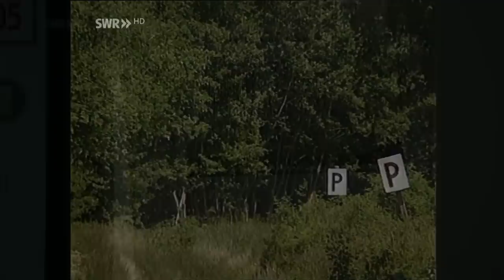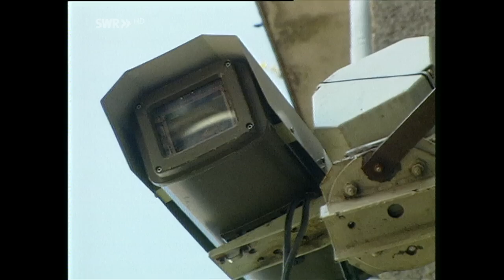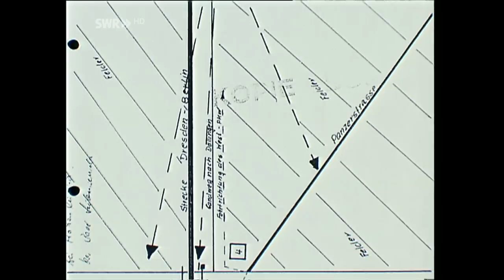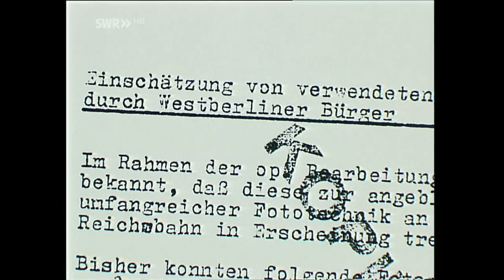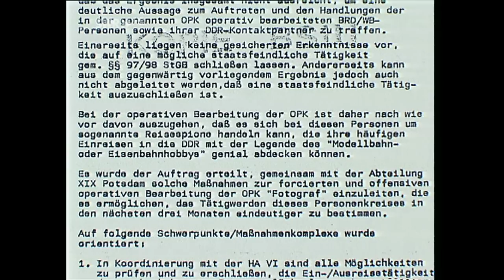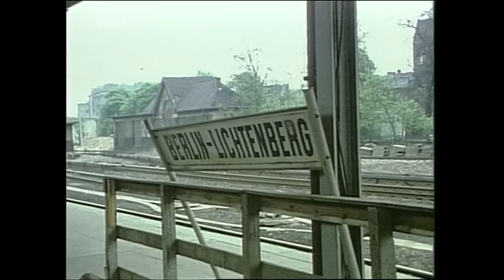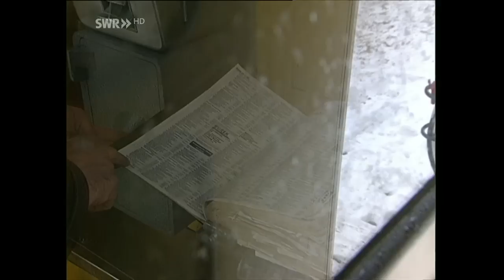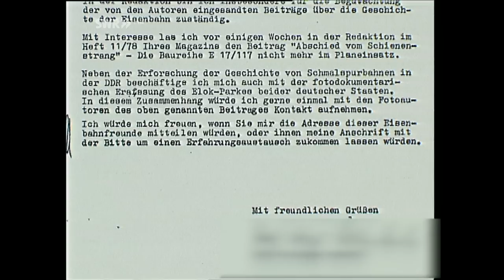DDR 1975: "Deckname Fotograf" oder "Geheimsache Reichsbahndampf"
Als sich Mitte der 70er Jahre bei der Bundesbahn die Dampfära ihrem Ende entgegen neigte, entdeckte der Eisenbahn-Fotograf Burkhard Wollny für sich ein neues Betätigungsfeld: die DDR.

Knapp fünf Jahre reiste Wollny gemeinsam mit Gleichgesinnten durch die DDR und lichtete alles ab, was dampfte.

Entstanden sind mehrere tausend Fotos, aber auch mehrere tausend Seiten - geschrieben von der Staatssicherheit.

Die Dokumentation von Alexander Schweitzer rekonstruiert anhand der Stasi-Akten an Originalschauplätzen einen Teil deutsch-deutscher Geschichte.